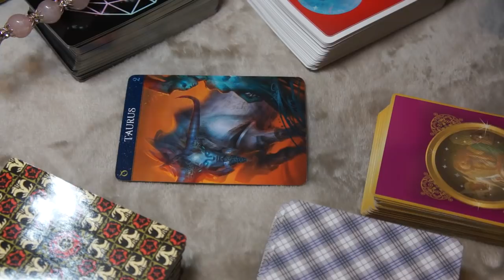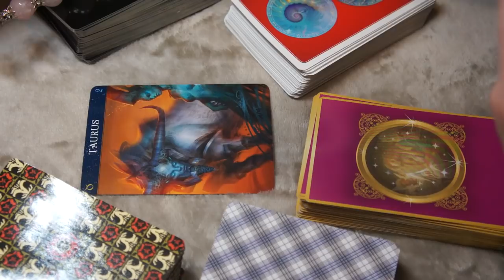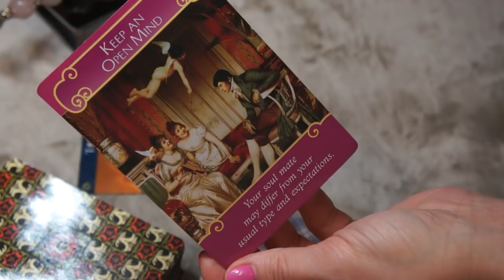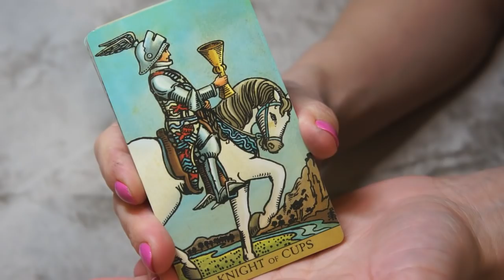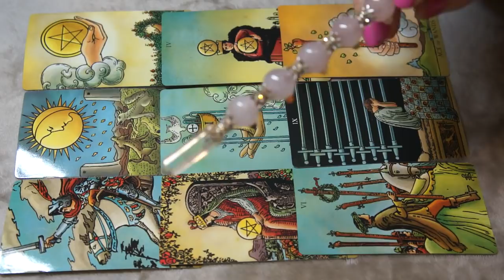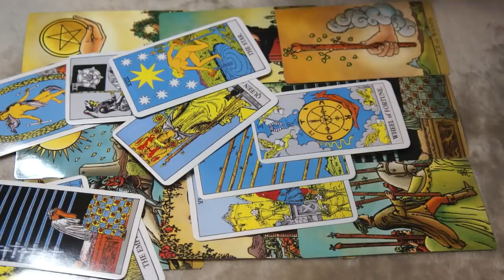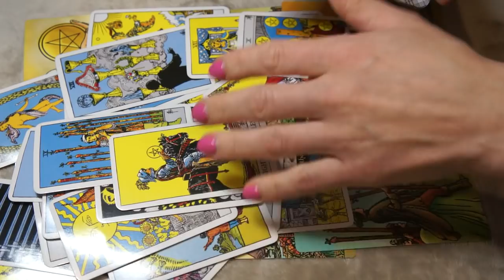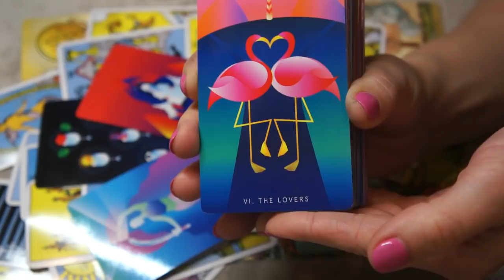TAURUS JANUARY 2020 *THIS PERSON IS A ONE OF A KIND, OPEN YOUR EYES*